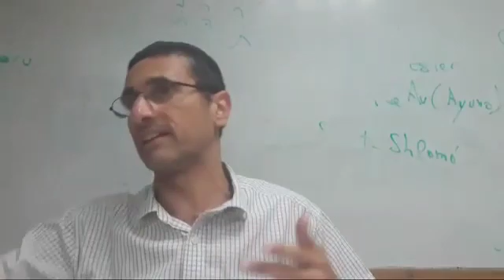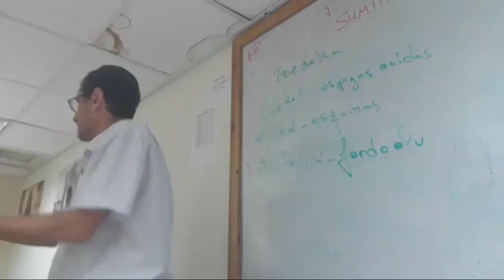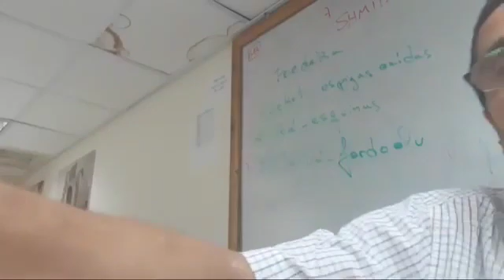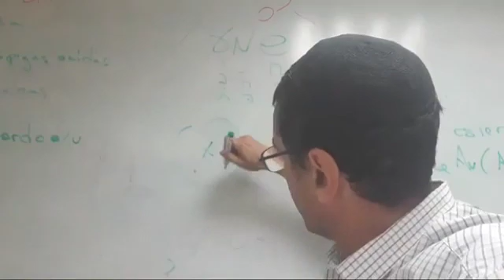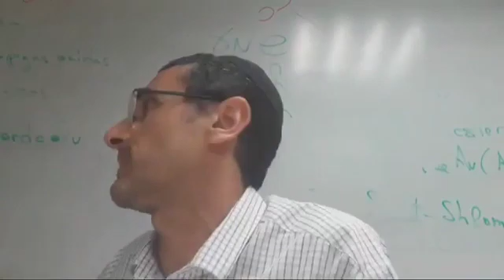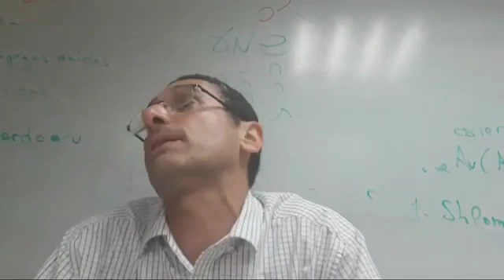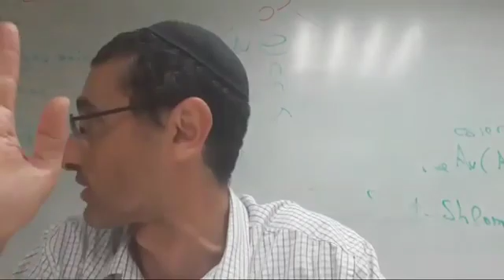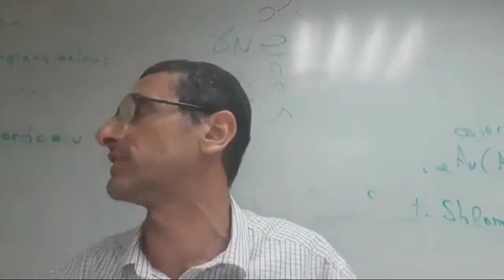La Amidá nos mejora como personas. Rab Natan Menashe